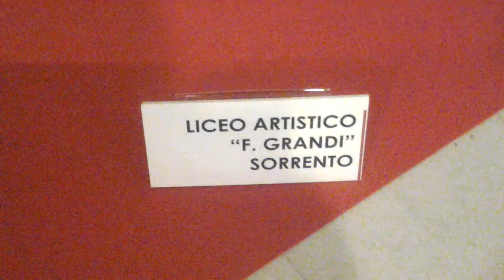Sorrento - Il liceo Grandi alle Giornate di Cinema